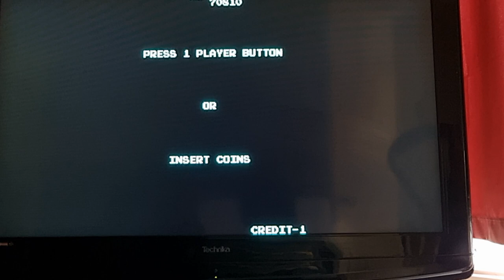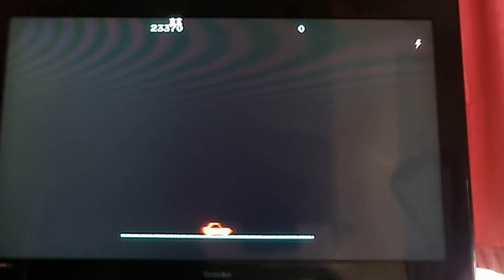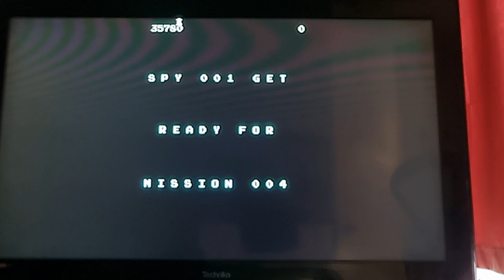Arcade Retro (Intrepid) 1983